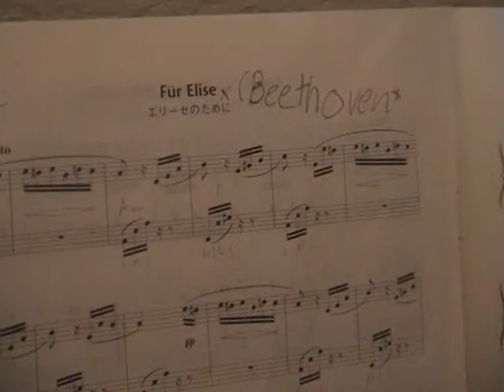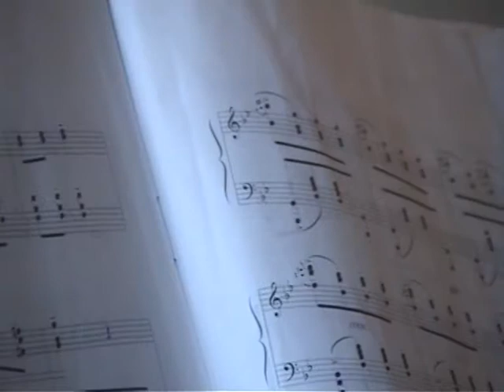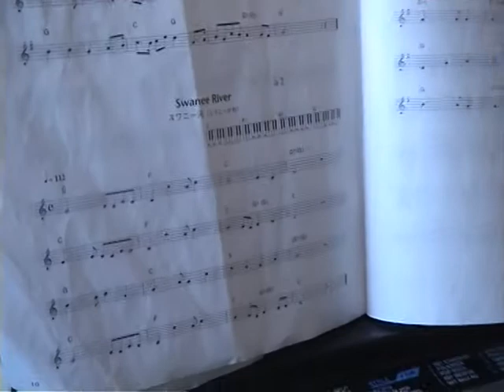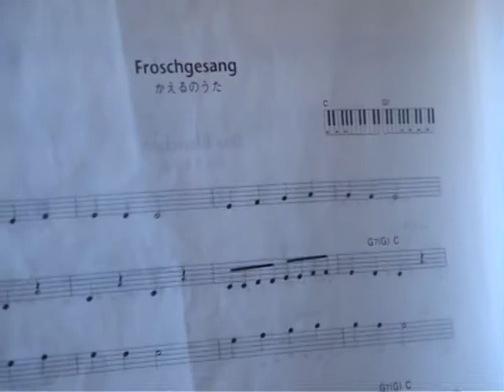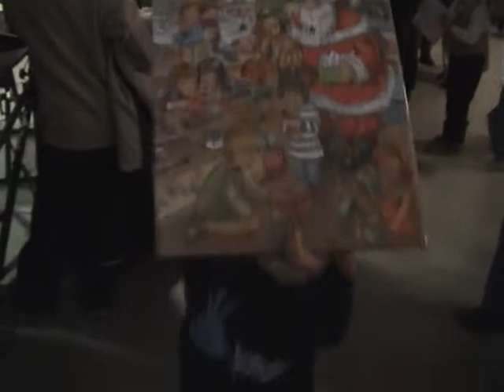Learning Music 1.1.2004 & 11.2003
Việt Tú & Hiếu  nov 2003 - 1 jan 2004